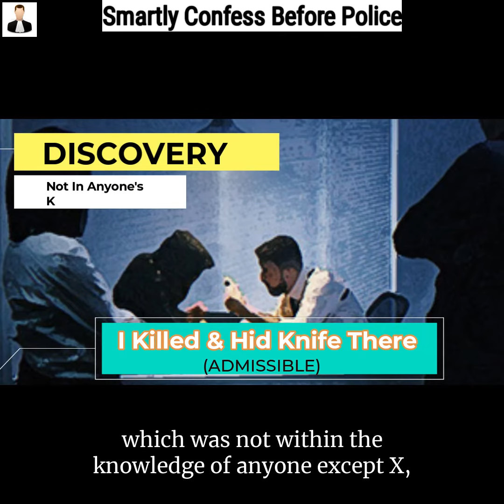Smartly Confess Before Police | Section 27 Evidence Act | Subscribe For Such Informative Videos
Guys I have told you that confessions before the police are not admissible however under section 27 Indian Evidence Act makes the confessions admissible if there is a new discovery of a fact or evidence and such confessions can be used as evidence against you, to know more with example watch the video.

Know your Legal Rights & Get Empowered.